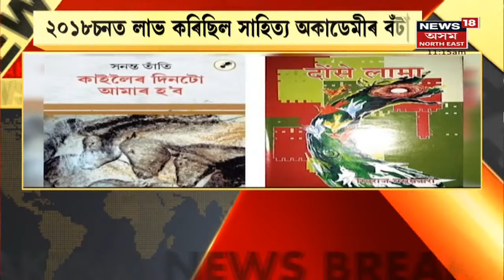News Scan | Morigaon আৰক্ষীৰ জালত ডিমাপুৰৰ দুটা ড্ৰাগছ পেডলাৰ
25 November, 2021 : Morigaon Drugs News | মৰিগাঁৱৰ লাহৰিঘাটত জব্দ কৰা হৈছে ড্ৰাগছ। ড্ৰাগছৰ লগতে Morigaonত আটক দুটা Drugs সৰবৰাহকাৰী ।
5:47 বঙাইগাঁৱত মুখ্যমন্ত্ৰীৰ একাধিক কাৰ্যসূচী
10:15 বিশিষ্ট কবি সনন্ত তাঁতী আৰু নাই
16:31 মেঘালয় কংগ্ৰেছত মোক্ষম আঘাত
লগতে চাওঁক আন আন গুৰুত্বপূৰ্ণ সংবাদসমূহ ।